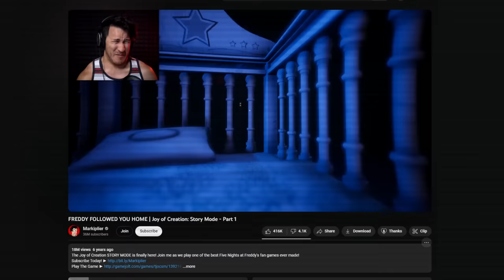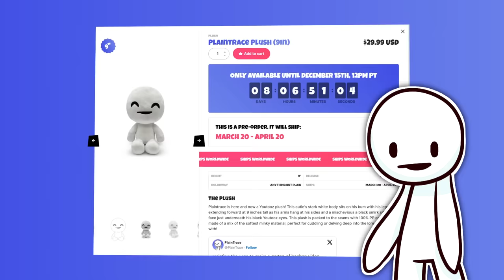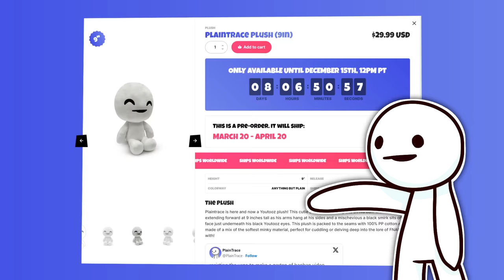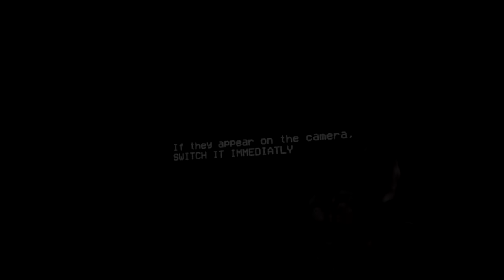The Disturbing World of FNAF Fan Games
Chapters:

Intro 0:00
Youtooz 1:34
PolarDread 2:16
Fredbear and Friends: Left to Rot 12:06
Baby’s Nightmare Circus 31:32
The Twisted Carnival 46:50
The Glitched Attraction 58:31
Bondee's Barnyard Safety Violation 1:27:49
Jolly (Full Series) 1:38:57
Jolliebee's Phase 1 2:29:19
Jolliebee's Phase 2 2:43:18
The Joy of Creation: Story Mode 2:55:36
Eddie and the Misfits 3:18:38
SCP: The Endurance 3:35:30
The TubbyLand Archives: Act 1 3:59:40
The Return to Bloody Nights 4:16:54
Post-Shift 2 4:42:40
Treasure Island / Oblitus Casa 5:33:49
Grizzly's VR 6:16:10
Tealerland 6:38:24
Final Nights 1-4 7:00:03
Tier List / Outro 8:20:52